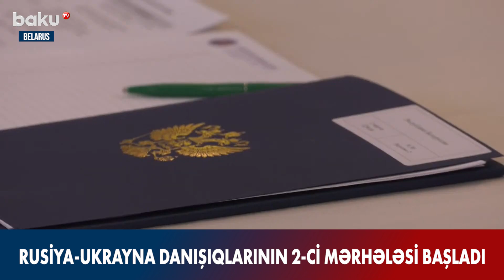Rusiya - Ukrayna danışıqlarının 2-ci mərhələsi başladı - BAKU TV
Bu video Rusiya-Ukrayna münaqişəsi ilə bağlıdır. Münaqişə zonasında olan şəxslərə həmin ərazini təcili tərk etmək, təhlükəsiz və yeraltı sığınacaqlardan istifadə etmək tövsiyə olunur.

Это видео о конфликт между Россией и Украиной. Гражданам, находящимся в зоне боевых действий, рекомендуется срочно покинуть территорию, выбрать для укрытия безопасное место, желательно использовать подземные убежища.